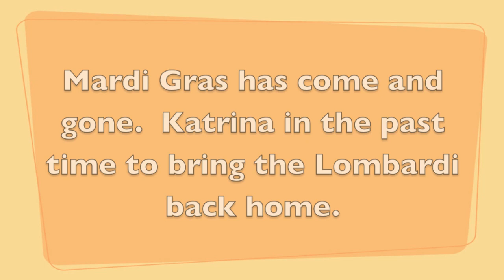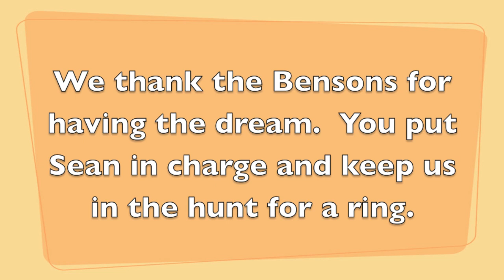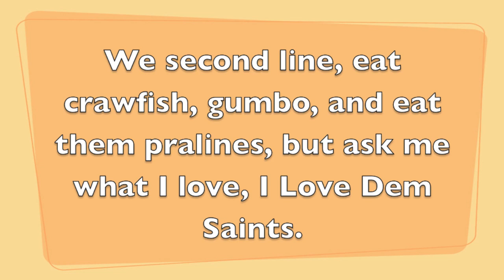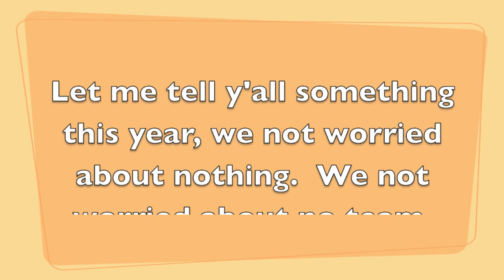3Dubb "I Love Dem Saints" Lyrics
3DubbProductions:
The brothers of 3Dubb (Wilhelm, Walter, & Wynton) have released their first single as a trio. After producing several independent projects, the brothers finally decided to combine their talents together to develop this season's Saints theme song. The inspiration for the song I Love Dem Saints stemmed from the devastating 2019 loss the Saints team suffered in the NFC Championship game. New Orleans has seen its share of devastation over the years, but the brothers of 3Dubb wanted to showcase the resiliency of their beloved city & its people.